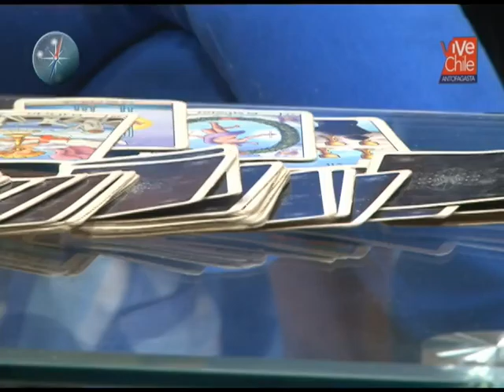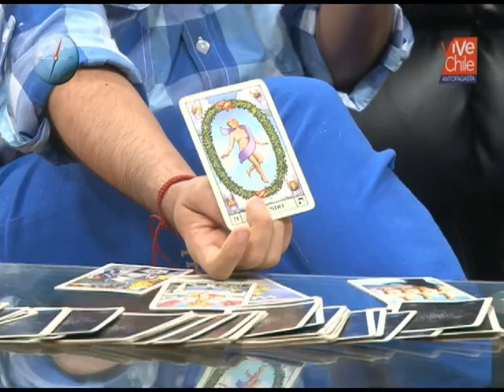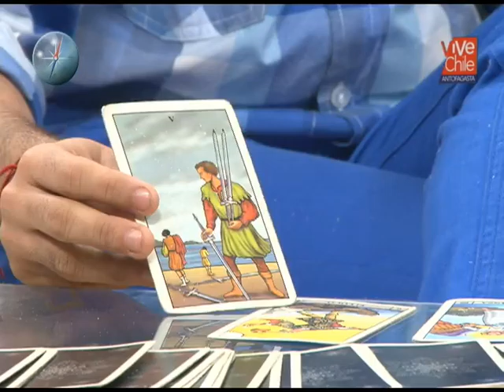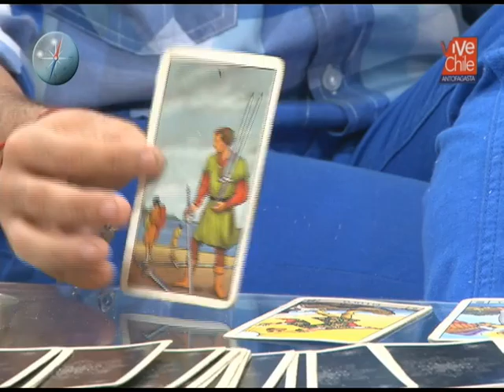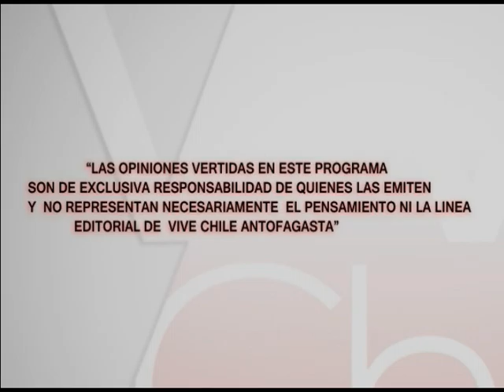BUSCANDO EL NORTE 25 ABRIL 2016 TERCERA PARTE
INVITADO; FELIPE ARREDONDO,DIRECTOR DE CINE
CONDUCE;DAYANE MÁRQUEZ